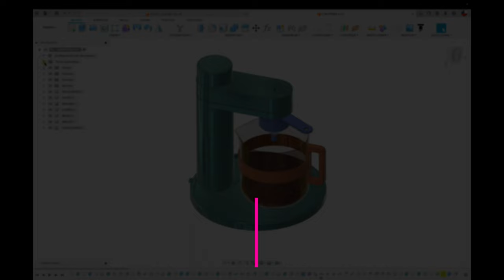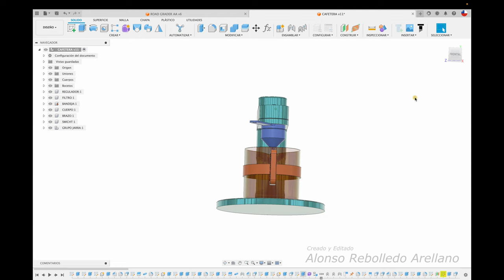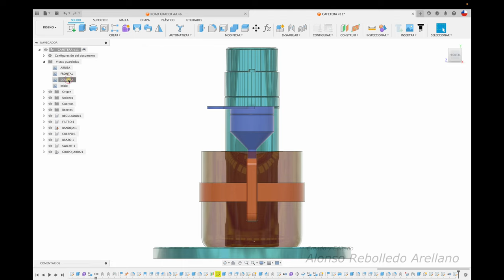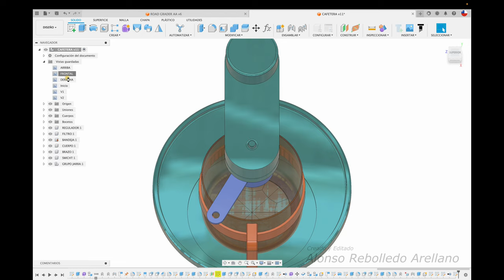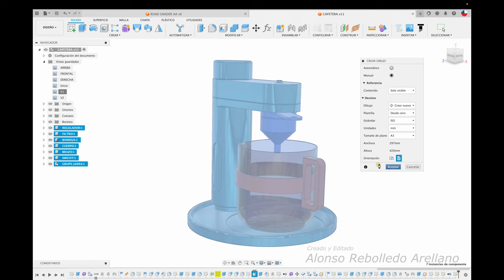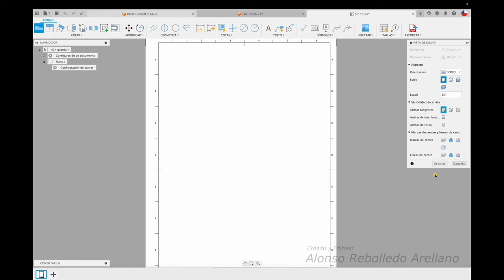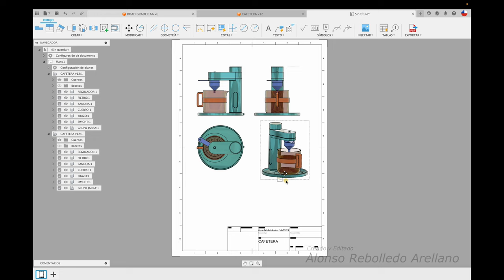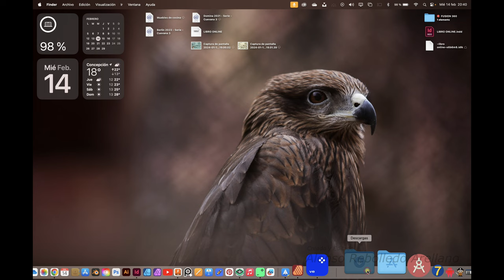Crear vistas personalizadas en FUSION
Hola, acá te enseño a crear vistas personalizadas en FUSION 360 para ser aplicadas a un plano técnico o programa vectorial. Saludos!